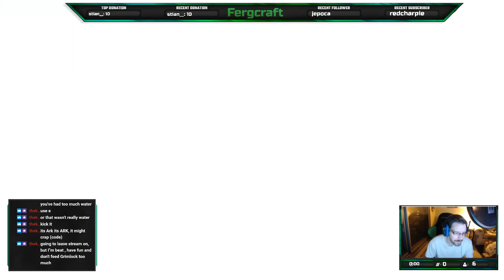Let's go poke things